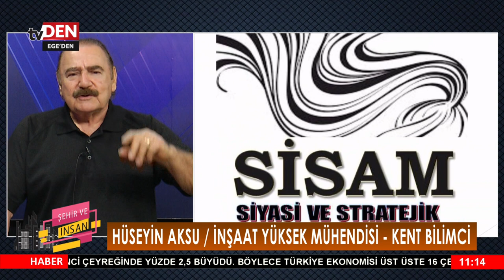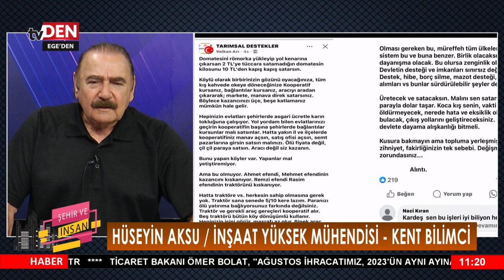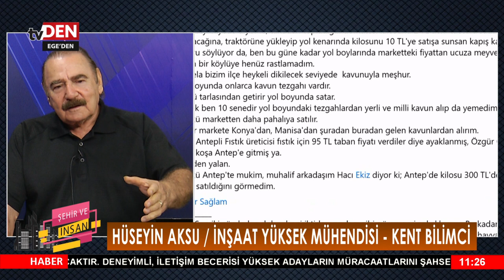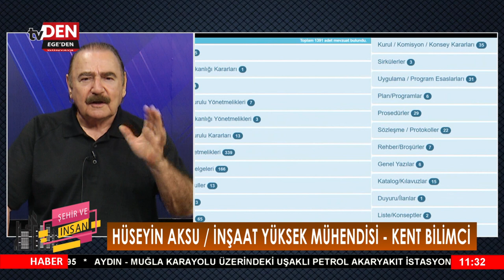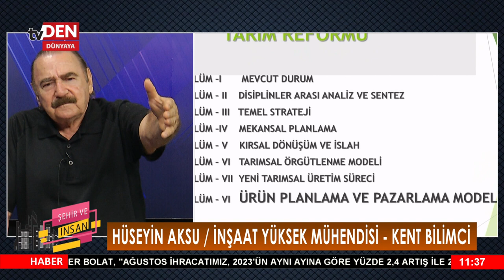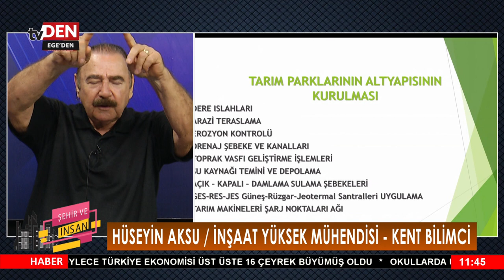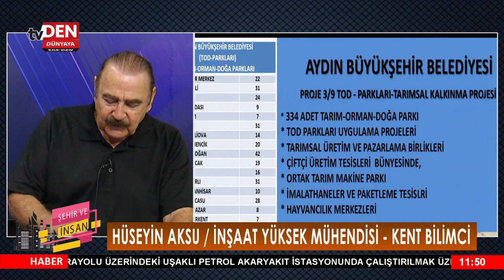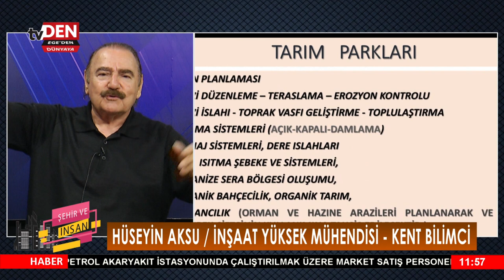ŞEHİR VE İNSAN 03.09.2024